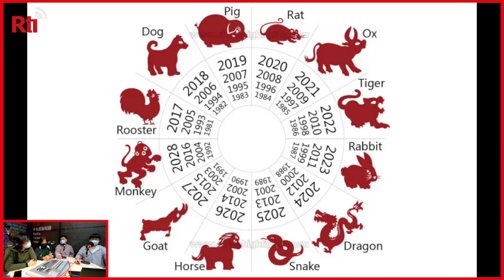Peruntungan Shio di Tahun Kelinci Air 2023 (Part 2), Obrolan RTISI 17 Januari 2023